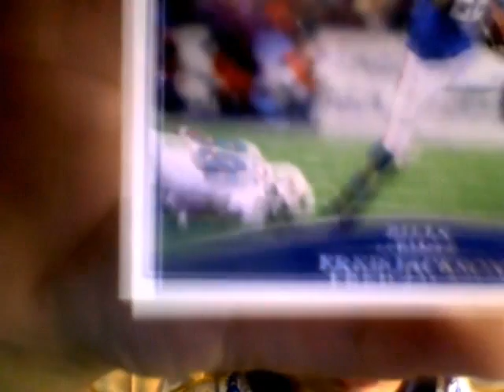A Planking NFL player!!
this is a video about a funny football card of a nfl player planking!!